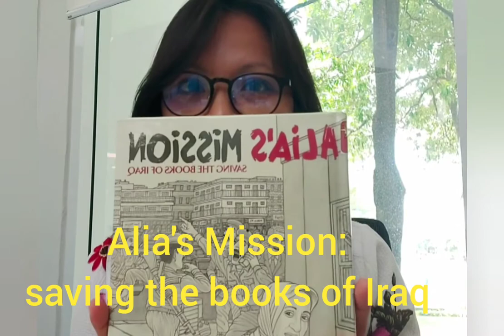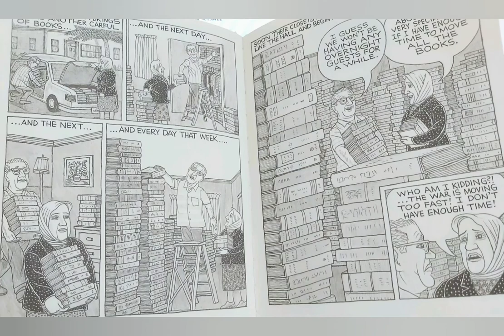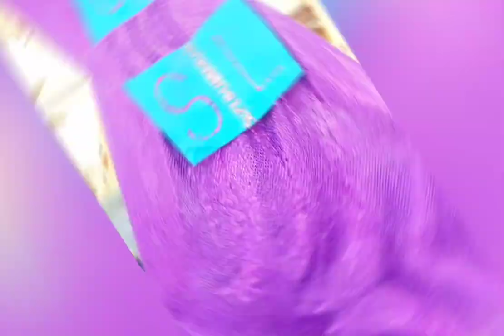Alia's Mission: Saving the Books of Iraq by Alan Stamaty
Join a librarian superhero, Mrs. Marivic, as she recommends the book Alia's Mission from our Junior Graphic Novel collection.